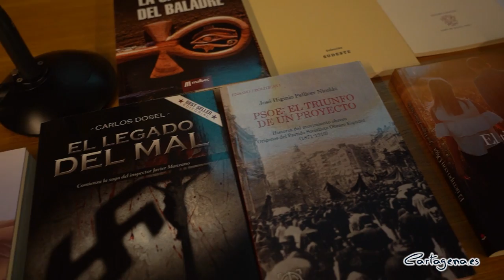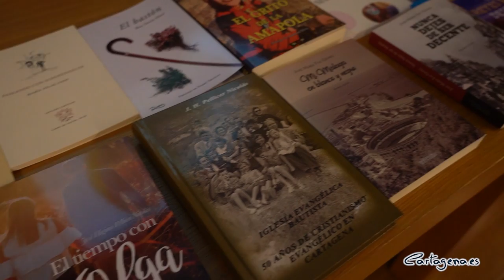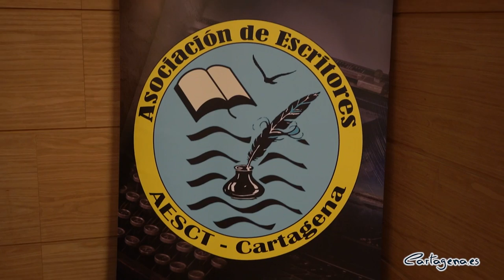La Asociación de Escritores de Cartagena nace para impulsar a los autores locales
La nueva Asociación de Escritores de Cartagena (AESCT) ha realizado este jueves 13 de octubre su presentación oficial ante la sociedad del municipio en un acto realizado en el Museo del Teatro Romano. Al evento ha asistido el concejal delegado de Cultura, Carlos Piñana, quien ha estado acompañado por el presidente del colectivo, Carlos Dosel, integrantes de la asociación y otros miembros de la Corporación como Leli García.

El edil delegado de la concejalía de Cultura ha explicado que el objetivo principal de este nuevo colectivo es impulsar la "promoción y difusión de la obra de los escritores nacidos o residentes en Cartagena, organizar actividades para aumentar la capacidad profesional de los asociados, así como promover o fomentar el encuentro con otras asociaciones o profesionales". De esta manera, Piñana ha subrayado el compromiso y la implicación que Ayuntamiento tiene con el colectivo desde su fundación en 2016, aunque fuera registrado como asociación en 2021.

En esta línea, el concejal ha recordado que la presentación oficial de este colectivo es muy próxima a la Feria del Libro de Cartagena, que regresa al municipio después de más de una década. La Asociación de Escritores de Cartagena contará con dos estands "con los que los ciudadanos podrán conocer de primera mano las actividades y objetivos de la asociación", ha dicho Piñana.

PREMIOS LITERARIOS EN CENTROS EDUCATIVOS

El presidente de la asociación, Carlos Dosel, ha señalado el compromiso que desde el colectivo tienen con los jóvenes del municipio: "Queremos crear un premio literario enfocado a colegios e institutos del municipio". La iniciativa llevará por título 'Cambiemos la historia'  y servirá para que los estudiantes reflexionen sobre cómo sería la sociedad si no hubieran sucedido algunos hechos importantes. De esta manera, se busca "incentivar la imaginación de los alumnos para conducirlos a la lectura y a la escritura", ha añadido.

Actualmente, la Asociación de Escritores de Cartagena cuenta con cerca de 30 integrantes y trabaja para dar una mayor visibilidad a los creadores literarios de todas las edades, niveles sociales y procedencias. Se trata, según Dosel, "de una asociación libre y voluntaria cuya participación se adaptará a las circunstancias personales y profesionales de cada miembro".